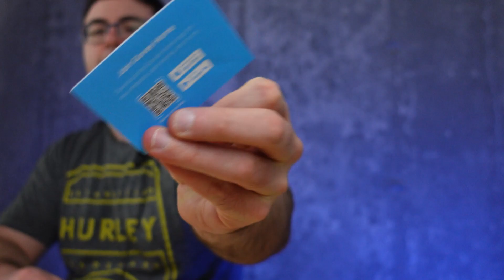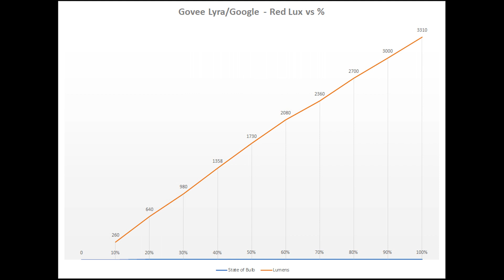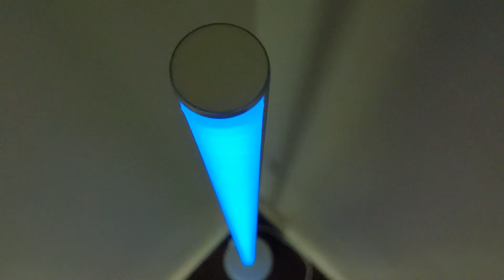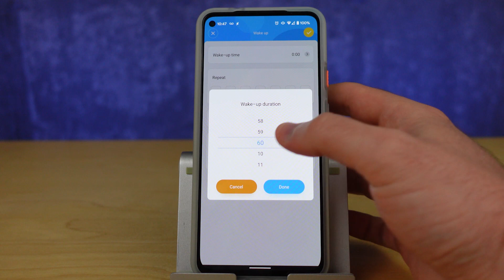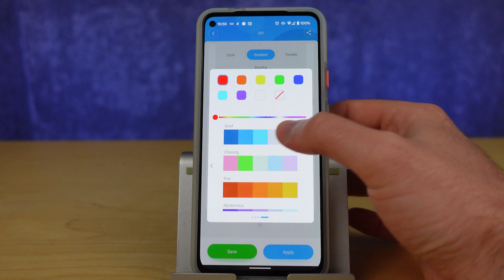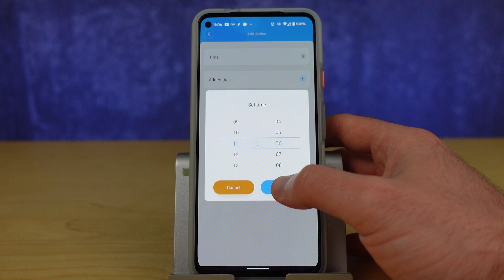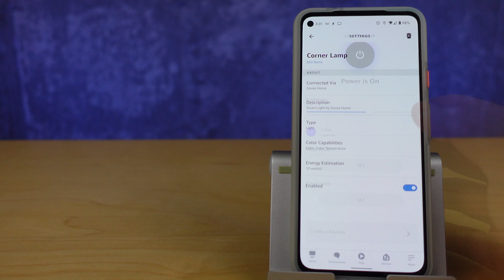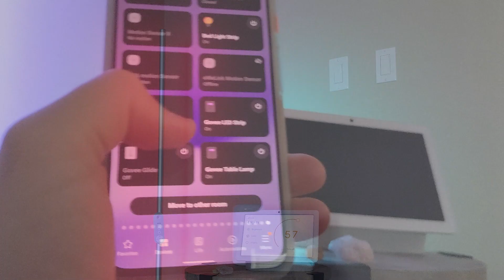Everything You Need With Govee Lyra! | Unbox, Review, Setup, Voice Control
The Govee Lyra smart lamp is one of the most interesting lighting products on the market.  Govee's put one of their RGBW LED strips into a lamp fixture that can stand up and sits in the corner of your home (or really anywhere).  I really enjoy this product for a lot of reasons and I think you will too!

Here's everything you can get within our video today!  I will review the Govee Lyra, unbox it, and show you how to build it and set it up in your home.  I'll show you the Govee app and how to automate Govee Lyra with the Govee app and Alexa or Google Home.  I'll also show you the remote  and of course give you a ton of demos of the Govee Lyra's lighting effects.

There's even a breakdown of my 5 favorite effects and uses for Govee Lyra, plus we always do power usage and brightness testing for the products we bring in.  Check the timecodes below for that.

Timecodes for today's video:
00:00 - Govee Lyra Unbox and Review
04:21 - My 5 Favorite Uses For the Govee Lyra
05:48 - Power Usage and Brightness Testing
07:57 - Building the Govee Lyra
13:39 - Setup Govee Lyra
14:40 - The Govee Lyra Remote
15:46 - The Govee App And Effects Demo
28:15 - Automating The Govee Lyra Lamp
32:06 - Alexa and Govee Lyra
37:09 - Google Home and Govee
40:33 - Can We Get Govee Into SmartThings?

Get in touch with us through the About Page on YouTube, or at automatelife.net

Brian